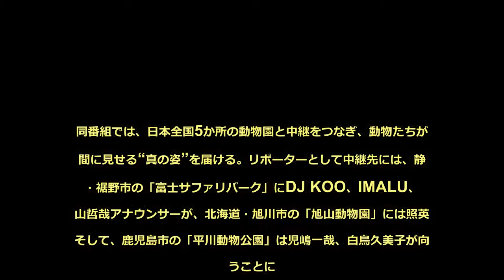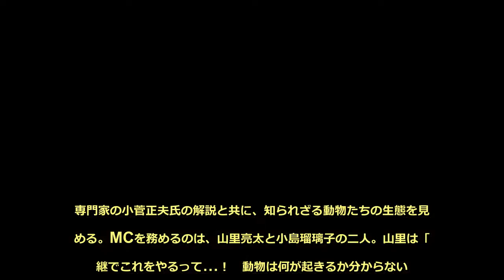西野七瀬もZooっと見る73分間！スタンバイ一切なしで夜の動物園を生中継 - めるも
夏休みに、「ナイトサファリ」に出かけた人も多いんではないだろうか？「ナイトサファリ」とはその名の通り、夜間に動物園を巡ること。昼間とは違うリアルな動物の生態を見られることで今、人気を集めている。8月22日(水)に放送される「Zooっと見ナイト～生中継！夜の動物園」(夜7:30-8:43、NHK総合)は、そんな“夜の動物園”をテレビの中で再現する実験的番組だ。同番組では、日本全国5か所の動物園と中継をつなぎ、動物たちが夜間に見せる“真の姿”を届ける。リポーターとして中継先には、静岡・裾野市の「富士サファリパーク」にDJ KOO、IMALU、高山哲哉アナウンサーが、北海道・旭川市の「旭山動物園」には照英、そして、鹿児島市の「平川動物公園」は児嶋一哉、白鳥久美子が向かうことに。そして、和歌山・白浜町の「アドベンチャーワールド」では福田彩乃が、和歌山・白浜町当間高原「ベルナティオゴルフコース」では柴田英嗣がそれぞれの動物園の様子を伝える。また、スタジオゲストとして、三田寛子、藤本敏史、西野七瀬が登場。専門家の小菅正夫氏の解説と共に、知られざる動物たちの生態を見つめる。MCを務めるのは、山里亮太と小島瑠璃子の二人。山里は「中継でこれをやるって…！動物は何が起きるか分からない。でもそれは、今まで見たことのないものが見られるチャンス。史上初の動物の動きが捕らえられるかも？」と期待を寄せる。そして、小島も「この番組を生放送でやる勇気がすごい！夜の動物園に忍びこむドキドキワクワクを共有したい！昼の姿がかわいいだけでなく、夜の動きが気になる動物をこの番組で見つけて自由研究の参考にしても！まだ間に合いますよ！」と興奮が抑えきれない様子。何が起こるか分からない、何も起こらないかもしれないハラハラを感じつつ、Zooっと見てしまう番組になりそうだ。（ザテレビジョン）